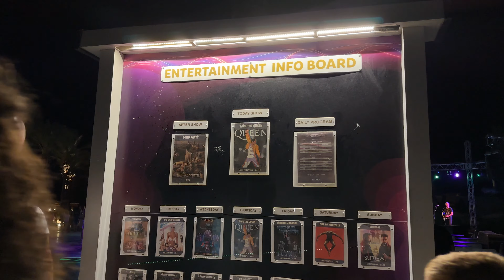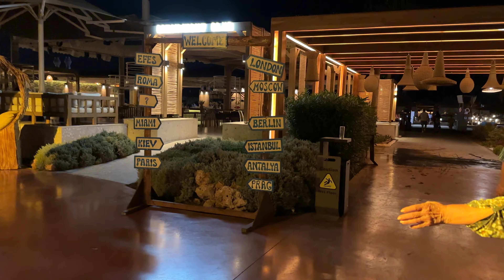Titanic Deluxe Lara Hotel Turkey Last night video